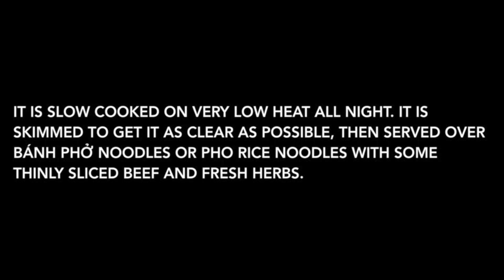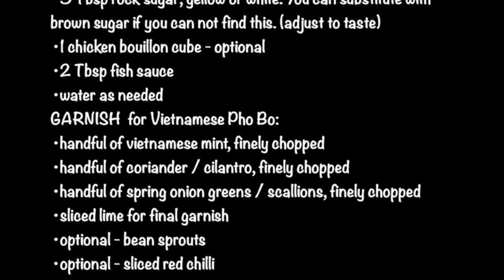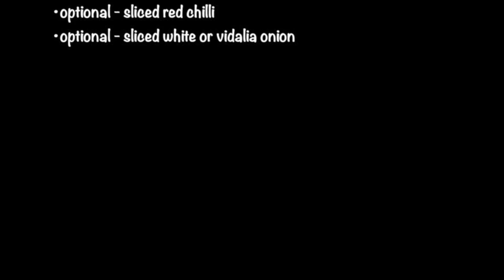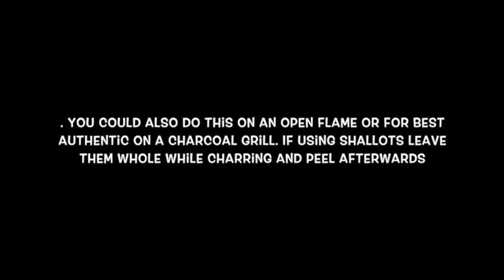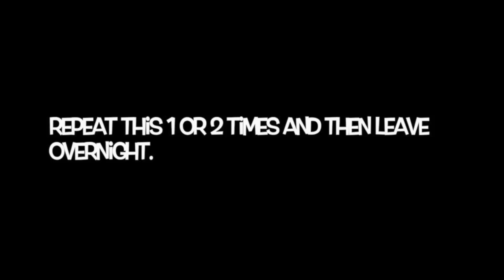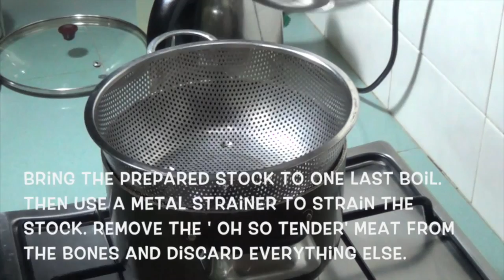Pho Bo | Vietnam Beef Noodle Soup | RecipesAreSimple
Vietnamese Pho - Delicious Rice Noodle in Beef Broth - made in thermal cooker. For the complete recipe